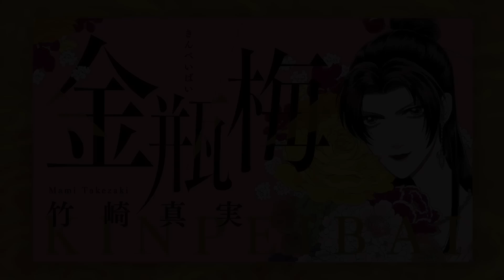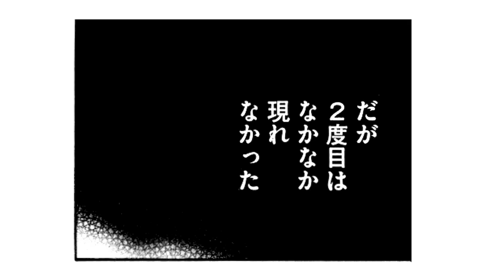【金瓶梅140話 2/3】吸い付くような夕顔女の●●に…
ミリオンセラーの女性コミック『金瓶梅』をボイス付き動画で「毎週・金土日」に配信！旦那様の寵愛を得るために6人の妻たちがその座を求めて競い合う、中国・明の歴史小説「金瓶梅」が、魅力的なキャラクターと共にオリジナルストーリーとなって蘇ったエンターテインメント大作です。西門家の第5夫人にのし上がった金蓮の悪戯が冴えまくる「竹崎コミック版・金瓶梅」を動画でご堪能ください！

作品名：金瓶梅
作者：竹崎真実
キャスト：岡﨑恭子、斎藤こう